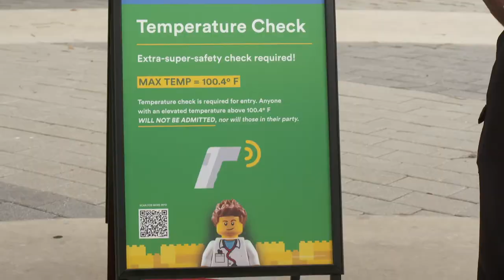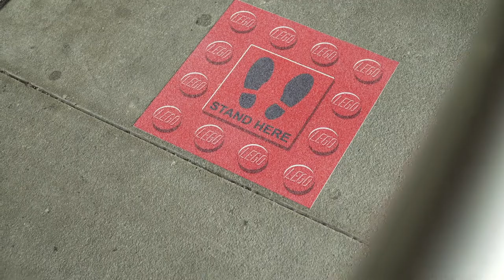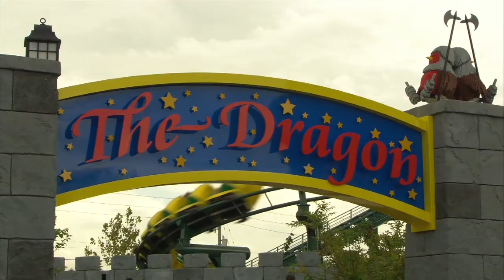Legoland Florida reabre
Legoland Florida reabre junto a su parque acuático y dos hoteles, con reglas específicas para proteger a los visitantes y a los miembros de su equipo de trabajo.